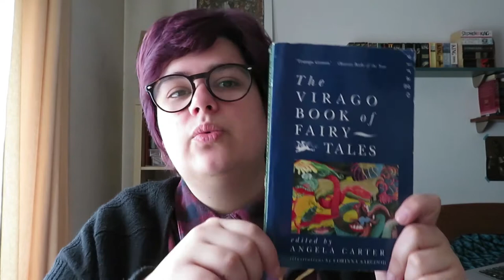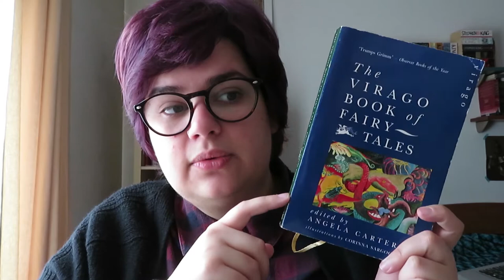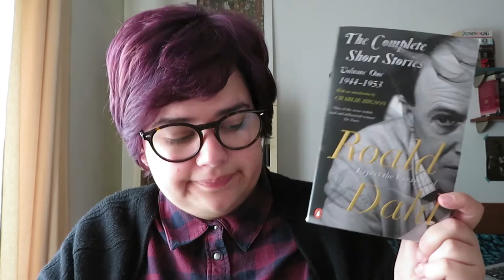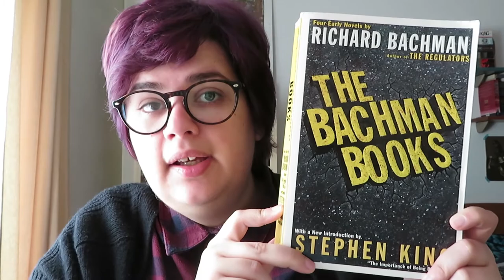TBR de Abril abrilcontosmil 2018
O mês de Abril vai ser dedicado a dois projectos - o Abril contos mil e a Leitura Conjunta de contos ou novelas de Stephen King.
Até o mês começar posso mudar de ideias e acrescentar mais ou outro livro à minha TBR, e até participar em outros projectos, mas estes dois são os dois a que me irei dedicar mais durante o mês. Se não terminar de ler algum livro de Março, talvez o acabe em Abril ;)

📚 Livros mencionados!
- The Virago Book of Fairy Tales de Angela Carter
- The Complete Short Stories: Volume One 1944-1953 de Roald Dahl
- We Tell Ourselves Stories in Order to Live de Joan Didion
- The Bachman Books de Richard Bachman (Stephen King)
- The Completed Stories de Katherine Mansfield
- Wunderkind de Carson McCullers